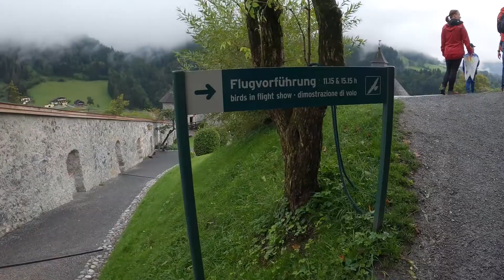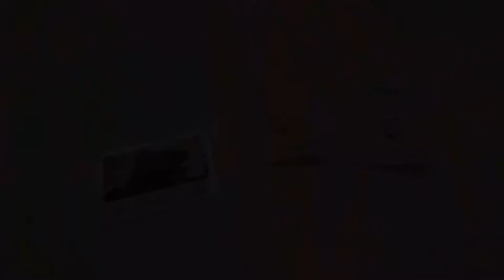Stunning views of the Alps in Kuchl, Austria and a GORGEOUS castle with medieval Falconry. ep. 3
Court and Jay head off on a 12 day road trip through Austria and Italy. First stop...Kuchl, Austria, high in the Alps! Come watch as Jay goes swimming in a freezing cold lake before a thunderstorm, both Jay and Court brave a children's zipline, and a trip to an ice cave experiences a detour to see a Falconry show. 'Cause those exist still, apparently.

Going against previous promises, Court and Jay's vocabulary still appears to be limited to adjectives in the range of 'Neat' and 'Wow".

Songs:
"Golden Days" by Paper Planes
"Lila" by Rodellos Machine
"The Bride and the Thief" by Francesco Dandrea
"Three Weeks to Go" by Rodellos Machine
"I Get Up" by John Coggins